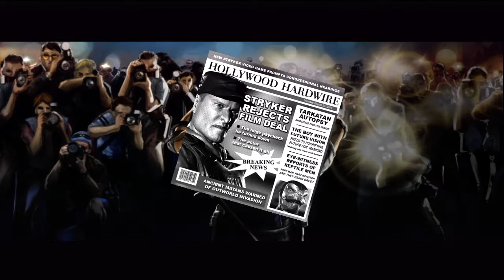MK2011 Ending: Stryker [German]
Ending von Stryker.